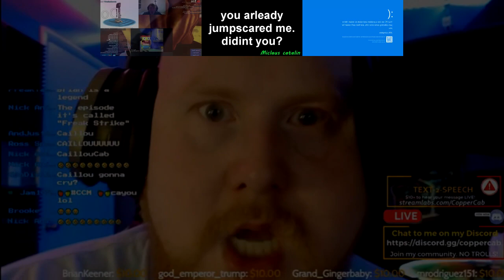Sparta Poi V1.5 Remix Test Intro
are you sure wanna to finish this or not? if you know why lmfao